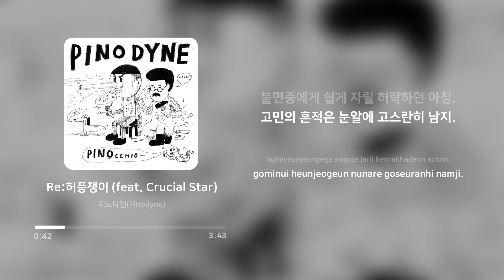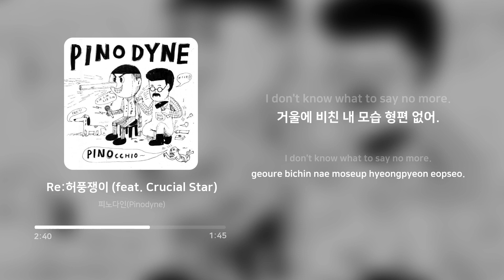피노다인 (Pinodyne) - Re:허풍쟁이 (Re: Bragger) (feat. Crucial Star) | 가사 (Lyrics)